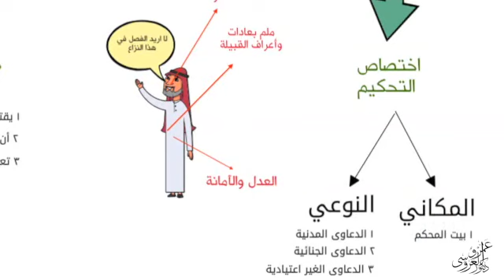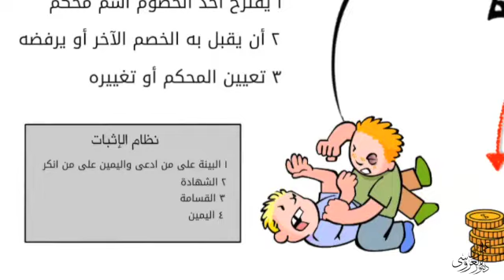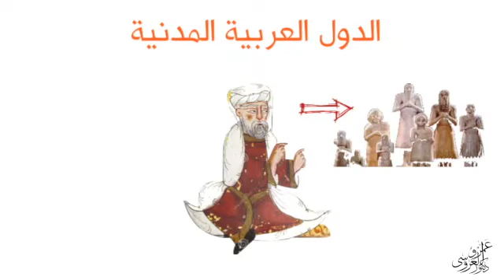النظام القضائي عند العرب قبل الإسلام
تاريخ النظم القانونية - الفرقة الأولى